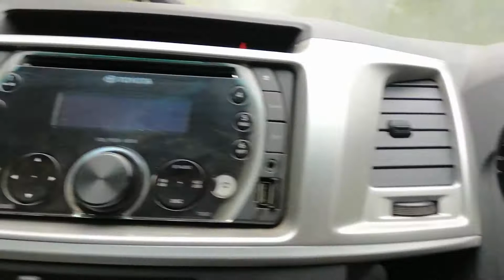Heavy Rain Driving thru Tasik Kenyir (Iron Ore) ZIAGeoVlog 30 Oct 2018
Assalamualaikum & hi.

Just another authentic recorded video shared as personal sharing purpose at the moments of me being an exploration & mining geologist in an iron-ore mine, in Terengganu, Malaysia, between 2017 to 2019.

Stands on non-any-commercial agenda, rather an experience-sharing videos of me working in a mine, which just how little percent of people ever had an idea how is the 'look' in one.

Geology rocks!
Studying Allah The Almighty's signs of supreme greatness, Allahuakbar!